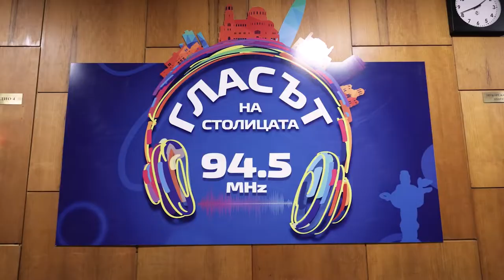Среща-дискусия на Радио София: „Дигитална трансформация-умните градове“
На 8 март 2022 година Радио София ви кани на първата си дискусия от проекта „Нашата Европа“ на БНР, който се осъществява с подкрепата на Европейския парламент в рамките на инициативата „Конференция за бъдещето на Европа“. Темата на дискусията е „Дигитална трансформация-умните градове“.

Очакваме ви на 8 март 2022 г. (вторник) от 10:00 ч. Мястото е София Тех Парк, зала The Venue, сграда „Инкубатор“